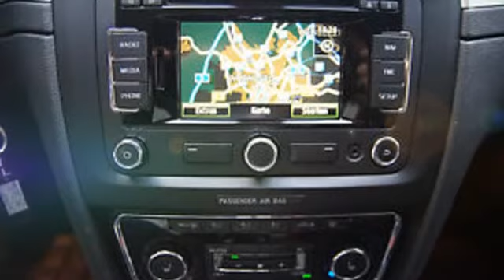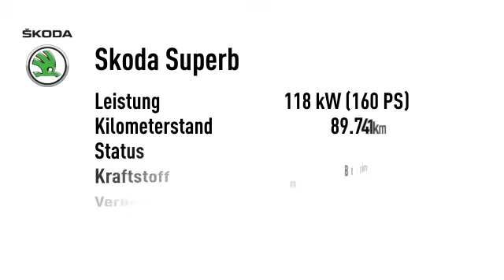Skoda Superb Superb Combi 1.8 TSI Ambition Navi leder PDC